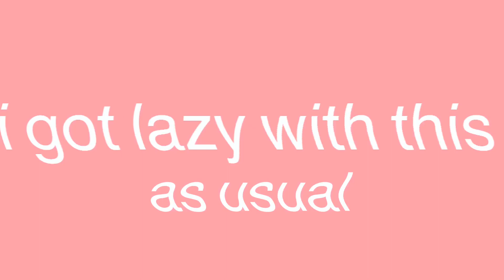i edited 1 minute and 17 seconds of a peppa pig episode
let’s get 2 views and next time i’ll edit 1 minute and 18 seconds of a peppa pig episode!